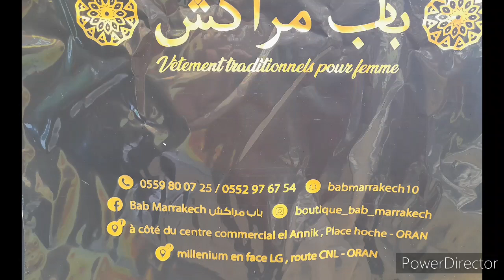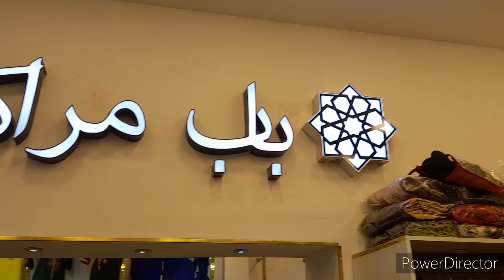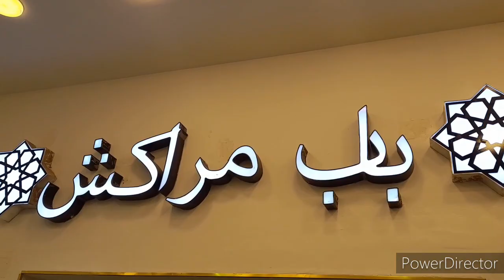باب مراكش وهران جلالب وقفطان جديد 2022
جلالب قفطان